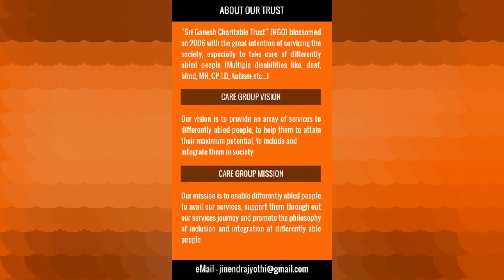COVID 19 Awareness Competition Promo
To bring awareness on COVID 19, we have started a competition for kids to speak few words about COVID 19 and asked them to share the videos.